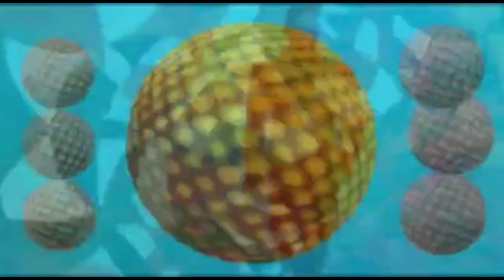7th Dimension,,, by Paul